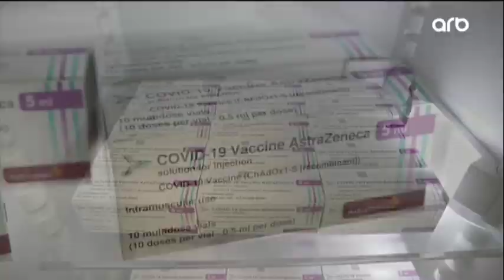60 yaş və daha yuxarı şəxslərə “COVID-19” xəstəliyinə qarşı "Vaxzevria” vaksini vurulacaq